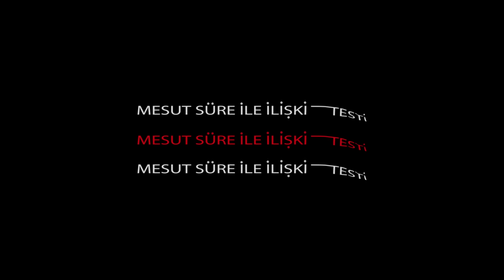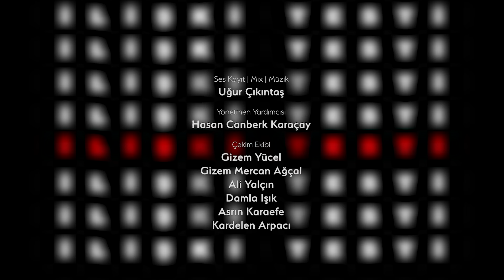Mesut Süre İle İlişki Testi | Konuklar: Mevre & Nedim Güzel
İyi seyirler ;)